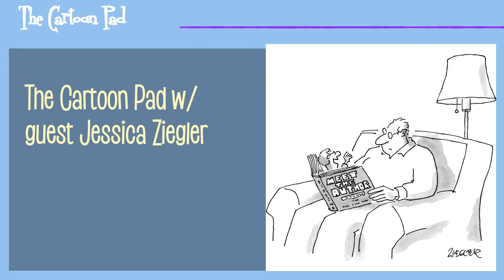The Cartoon Pad w/ guest Jessica Ziegler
This very special episode The Cartoon Pad talks to Jessica Ziegler, the Marketing Director of the CartoonStock and daughter of cartoon great Jack Ziegler. The talk veers away from cartooning to the Pixies, the Beatles and running Michael over in a Volkswagen.